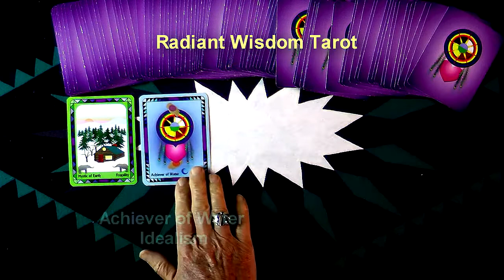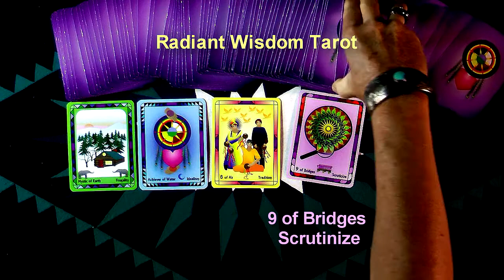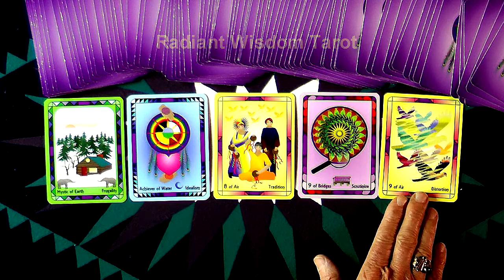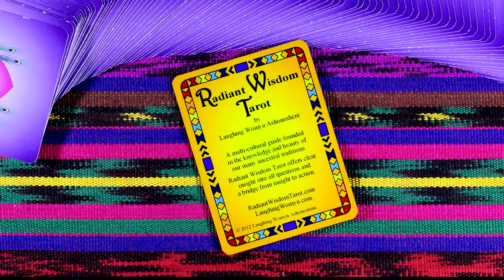Weekly Forecast Tarot Reading For September 18 To September 24 2016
A quick look at the energies for the week by Laughing Womyn Ashonosheni.
Get your Free Insights Paper “The Number One Secret To A Happy Life”.